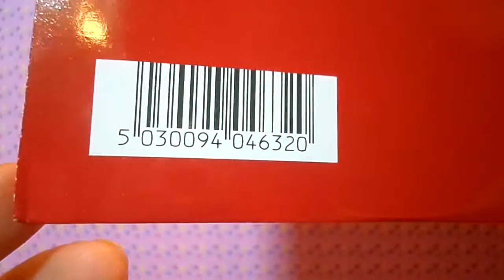Frankie Goes To Hollywood Cd Single " The Power of Love " Collection Rew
Featuring : the Rob Searle Club Mix
1 ROB SEARLE CLUB MIX EDIT
2 ROB SEARLE CLUB MIX
3 MINKYS YABA MIX EDIT

2000
ZTT RECORDS LTD
MADE IN ENGLAND
CD COLLECTION